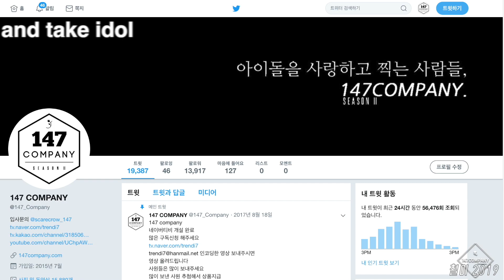AB6IX full 에이비식스 전체 191011 BY 147Company 출근 직캠 fancam